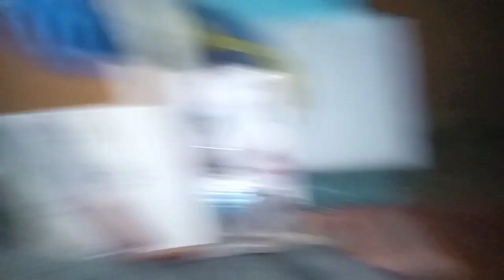Aaj hum Rohit sath mein kapda order kiye meri nanand ke liye aap log ☺️☺️